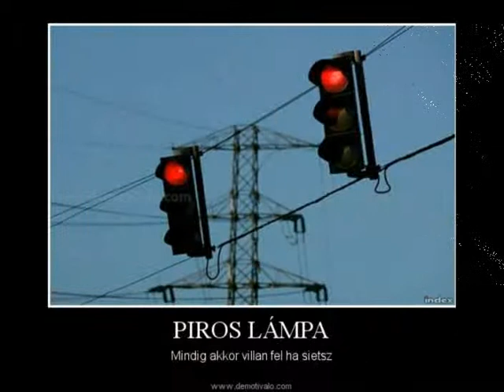ÉN ROSSZ VONATRA SZÁLLTAM